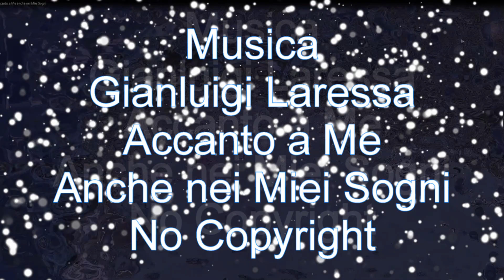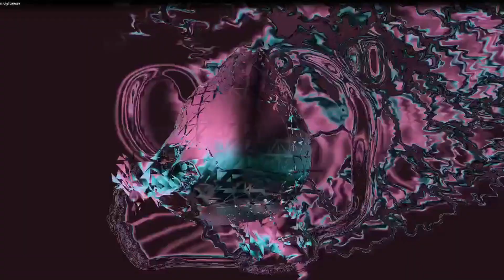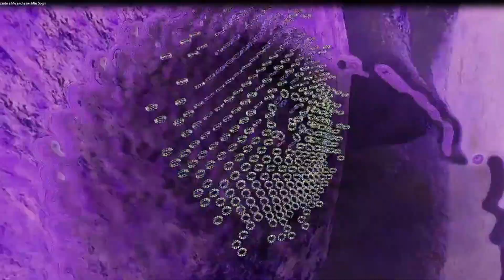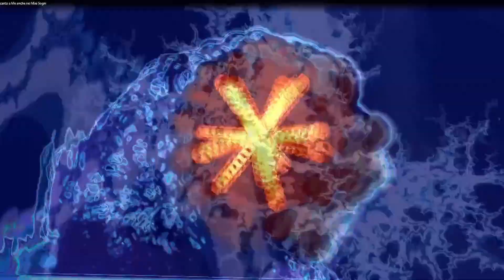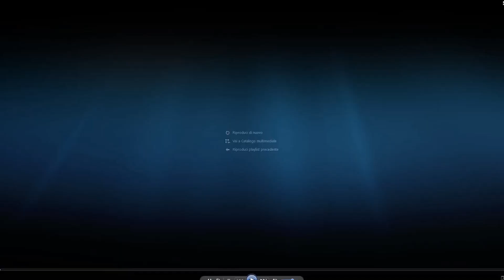Accanto a Me Anche nei Miei Sogni Gianluigi Laressa. No Copyright. G L e E C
Nuova Musica ( Accanto a Me Nei Miei Sogni- Gianluigi Laressa No Copyright
Si prega solo di lasciare sotto video il Mio rilascio qui sopra descritto Grazie

Questo Canale presenta le Mie composizioni Musicali create per pura passione Musicale, in quanto Tutte le mie creazioni saranno No Copyright e non profit, per aiutare i Neo YouTuber a crescere, e cominciare un'esperienza senza problemi, e dare consigli come prelevare Musiche da YouTube , Noi chiediamo solo pura amicizia e lealtà, personale e verso il prossimo Grazie
New Music (Next to Me In My Dreams - Gianluigi Laressa No Copyright
Please just leave My release described above below. Thank you

This channel presents my musical compositions created for pure musical passion, as all my creations will be No Copyright and non-profit, to help the New YouTubers to grow, and start an experience without problems, and to give advice on how to download Music from YouTube We ask only pure friendship and loyalty, personal and towards others. Thank you.